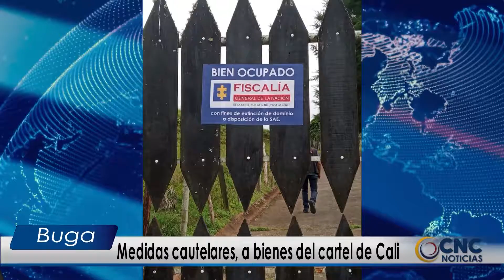Medidas cautelares, a bienes del cartel de Cali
La Fiscalía General de la Nación con su Policía Judicial, llevó a cabo la materialización de medidas cautelares para 29 bienes inmuebles de propiedad del extinto miembro del cartel de Cali, Jaime Orjuela Caballero.